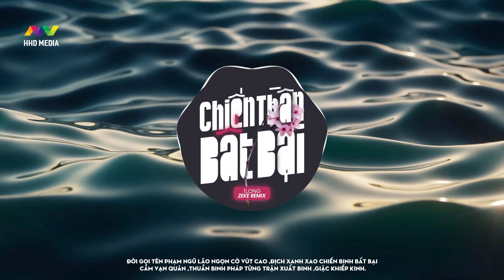CHIẾN THẦN BẤT BẠI - TLONG ( ZEKE REMIX ) | 1 HOUR VERSION OFFICIAL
Bài Hát : Phá Kén
Nhạc Phim : Đấu La Đạo Lục 破茧 - 张韶涵
Sáng Tác : Văn Dĩnh Thu
Bài Hát Tiếng Việt : Chiến Thần Bất Bại (Thượng Đẵng Phúc Thần)
Lời Việt : TLong
Thể hiện : TLong
Remix by Zekke ( HHD Remix )

☞ Fb Ad: Phùng Xuân Hoàng

📸 copyright photo: Artwork by Josef Bartoň

► Lyrics:
Sinh ra trên đời là con nước nam
Không cam yên phận,giặc ngoại lấn xâm
Vững chất chí trai,gian khó không ngại
Đất nước hiểm nguy ta đứng lên vì
Luôn mang trong mình dòng máu chiến binh
Quê hương khi cần người ra chiến chinh
Thống lĩnh đứng lên giữ vững Vương Trần
Lưu danh mãi sau " Thượng Đẵng Phúc Thần "
- Đời gọi tên Phạm Ngũ Lão
Ngọn cờ vút cao ,địch xanh xao
Chiến binh bất bại
Cầm vạn quân ,thuần binh pháp
Từng trận xuất binh ,giặc khiếp kinh

Đk:
Cưỡi mây vượt gió,đánh tan bao giặc lai ngoại xâm
Tay cầm đao ngẩng cao nhìn về phía trước
Bước tiên phong ,giặc lưu vong
Mãi lưu danh chiến thần
Bất bại chẳng hề thua một ai
Mãi là anh hùng trăm trận đều chiến thắng
Nước Nam Đại Việt Vang Danh
Đánh thắng quân hung tàn

Ngàn năm về sau mãi in dấu
Hùng anh ,rạng danh đời con cháu
Dòng máu rồng tiên ,hùng thiên mãi còn
Cầm quân dẹp tan vạn tên lính
Giặc lai ngoại xâm còn phải kính
Một thân một đao lưu trấn anh hào !